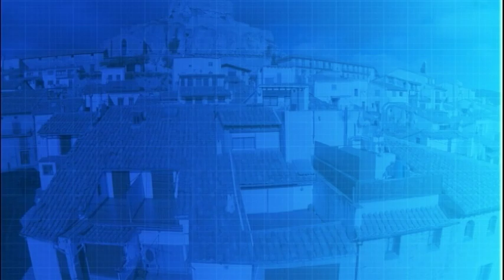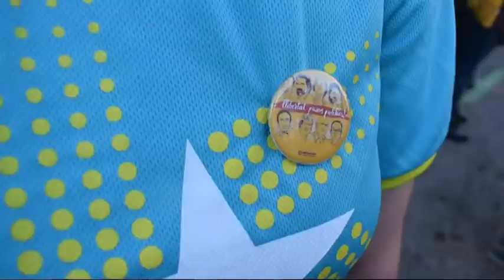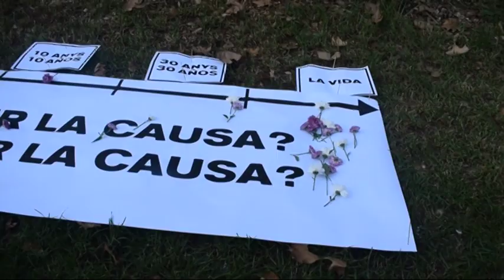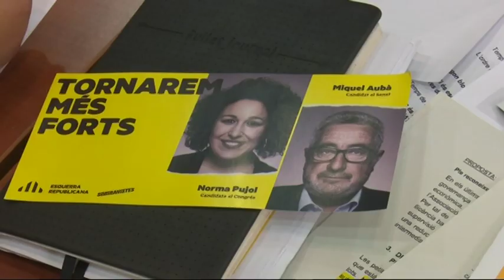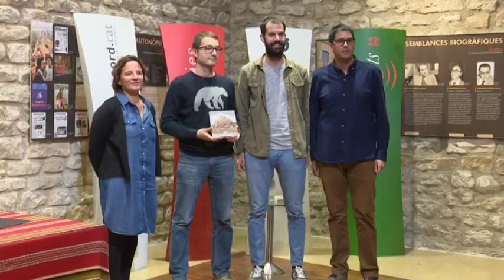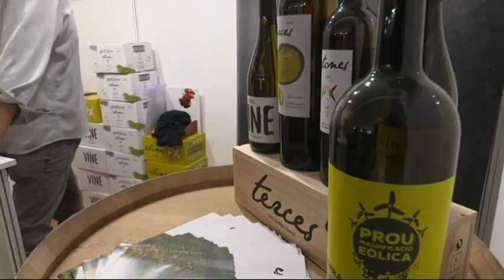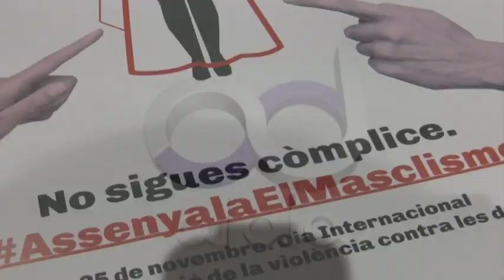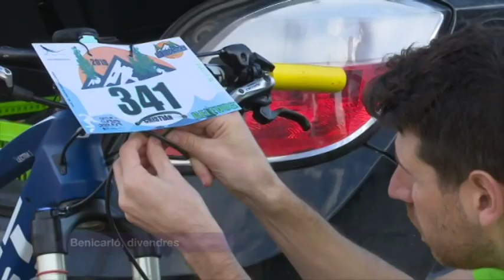Al Dia Territori Sénia (05/11/2019)